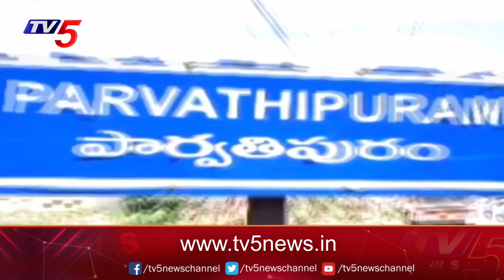Open Secret: కురుపాంలో సైకిల్ జోష్..! New Josh In Kurupam TDP |Chandrababu | TV5 News Digital